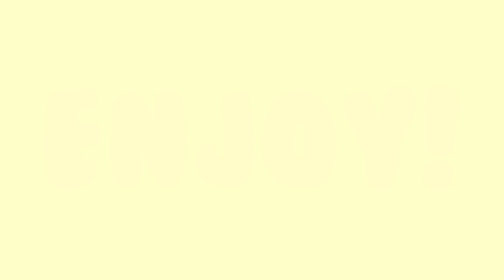Edits I made!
My roblox username is ech0_es.